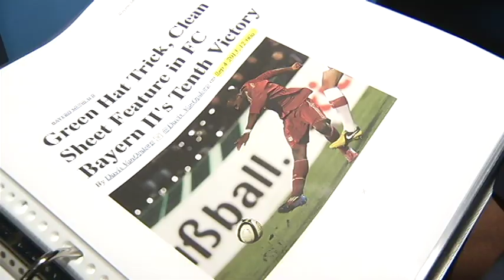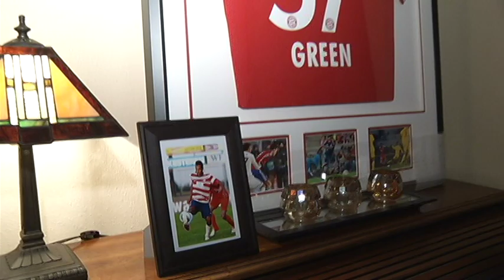Julian Green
18-year-old Tampa native Julian Green attempts to make the USMNT for the World Cup in 2014